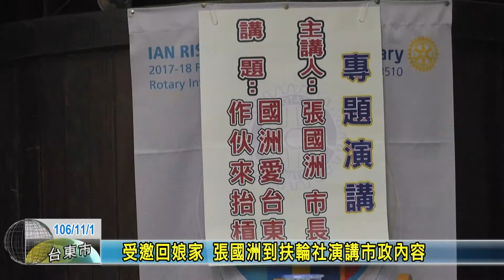20171101 受邀回娘家 張國洲到扶輪社演講市政內容